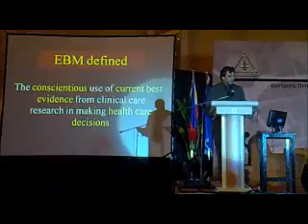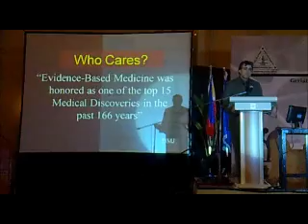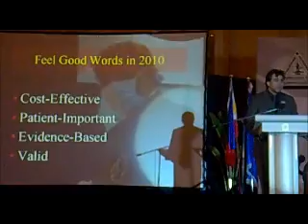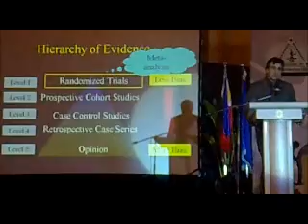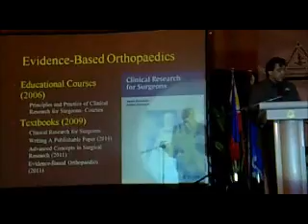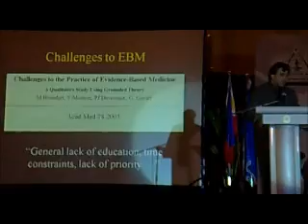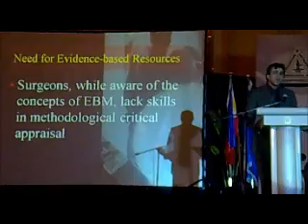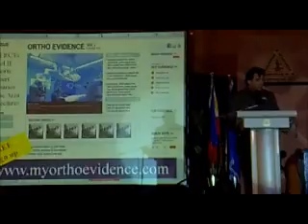Dr. Mohit Bhandari - Ortho Research in Clinical Practice (1 of 3)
Dr. Mohit Bhandari delivers the very first Dr. J.V. Delos Santos Sr. MEMORIAL LECTURE during the 61st Philippine Orthopedic Association Annual Convention Week, November 17 to 20, Edsa Shangri La Hotel, Mandaluyong City.

The POA & Filipino orthopods are so lucky to be able to get accomplished Canadian orthopedic clinician & researcher, Dr. Mohit Bhandari, as guest lecturer for this year's annual convention week.  Dr. Bhandari is a world-renowned practitioner & advocate of evidence-based orthopedic research & quality-research-driven clinical practice.  He is now promoting a new EBM-oriented Orthopedic website, " I feel so fortunate having managed to ask him a couple of questions in plenary (and having managed to get a bit of his time to swap an idea personally, after his very insightful lecture).    I hope this video of his lecture manages to shed more light on the practical & relevant aspect of clinical research in the 21st century.